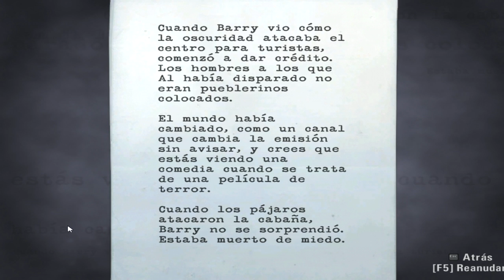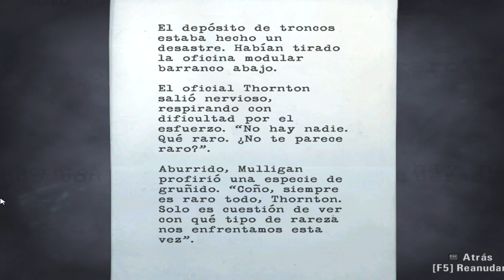#11 Motosierras no, gracias - Alan Wake en Español / CoshaboA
PD: Antes que nada, os debo avisar de que este video es del año 2012, para ver videos más recientes del canal, os invito a entrar en el, y si os gusta el contenido, no dudéis en suscribiros al canal. :D

¡Hola a todos! ¡Aquí os traigo el capítulo 11 de Alan Wake!
¿Conseguiremos salir con vida del bosque? ¿Atraparemos al secuestrador antes de que vuelva con Alice? ¿Y porqué motosierras no? ¡Si son la bomba! Bueno, todas las respuestas a estas preguntas, ¡en este capítulo! :D